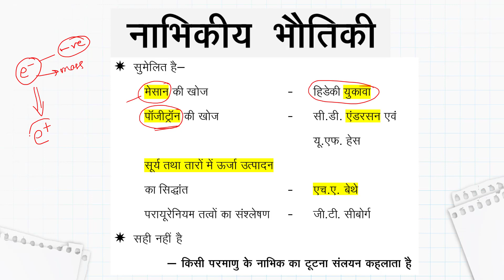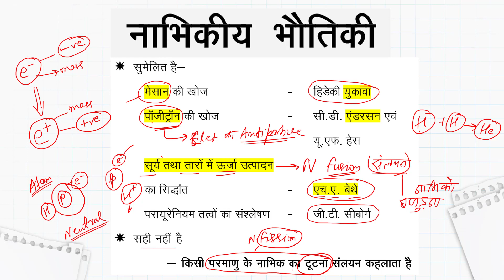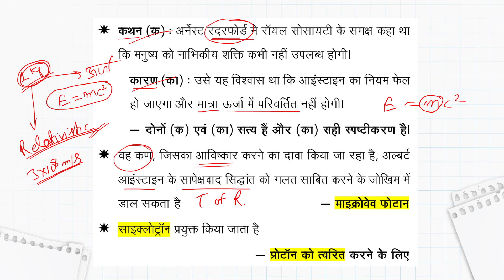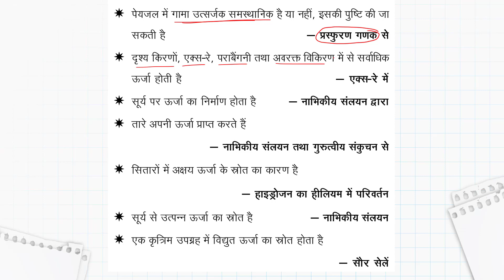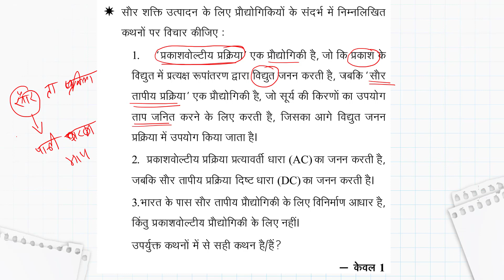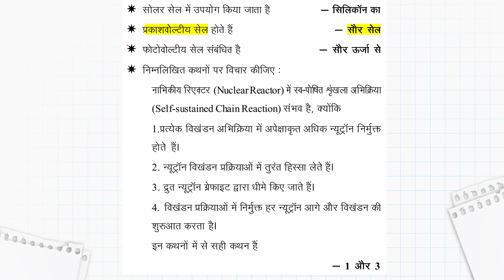घटनाचक्र (2019) नाभिकीय भौतिकी L1 | Ghatna Chakra Physics Pointer | UPSC BPSC SSC | Sumant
Faculty Name: Sumant Kumar (CSE, NIT Allahabad)
Exam-Utility: UPSC Prelims 2020, UPPSCs 2019, IBPS, SSC CGL

GhatnaChakra Current Affairs
GhatnaChakra Samsamayiki
UPPSC/UPPCS 2019
SCIENCE AND ENVIRONMENT
TEST - CURRENT AFFAIRS ||  UPPCS 2019 || RRB NTPC || UPSSSC
play list UPPSC 2019
ranking , join military exercises , summits conferences awards sports bharat ratna padma awards oscar 2019 film awards  and many more news in hindi and in english and in bilingual

Banking | SSC | Railways in Bihar
Math Banking SSC Railway PO Clerk SBI NABARD RBI Grade B

Static GK
Mppsc 2019
Mppsc syllabus
Mppsc paper
Mppsc exam
Mppsc notification
Mppsc result
Mppsc notification 2019
Mppsc form
Mppsc pre
Mppsc exam 2019
Mppsc online
Mppsc news
Vyapam 2019
Mp vyapam
Vyapam cg 2019
Vyapam result
Vyapam vacancy
Vyapam vacancy 2019/2020
Vyapam job
Vyapam admit